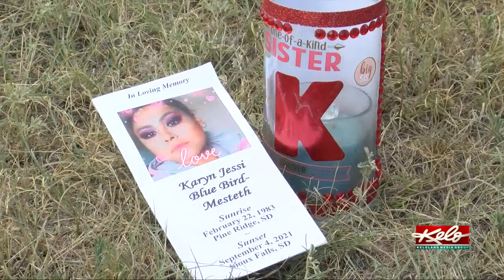Aunt wants closure in niece's undetermined death